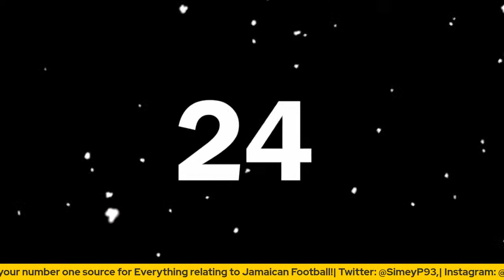Charles Edwards for New Coach of the Reggae Girlz?